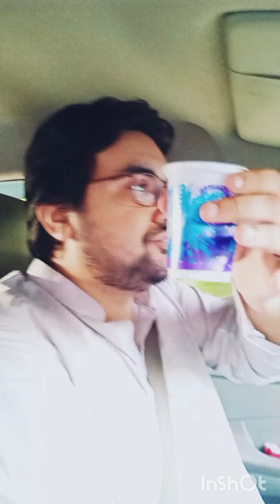Friends Denied Me Food: Ali Shan's Strong Protest! 😳🙏😳🤣😳🙏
Friends Denied Me Food: Ali Shan's Strong Protest! Join me as I share the UNEXPECTED and EMOTIONAL experience when my friends REFUSED to give me food, leading to a STRONG PROTEST. This video captures the SURPRISING turn of events, my reactions, and the underlying reasons behind this incident. DON'T MISS this intriguing story filled with twists, emotions, and a call for understanding.

Your support helps me bring more genuine and heartfelt content to you!